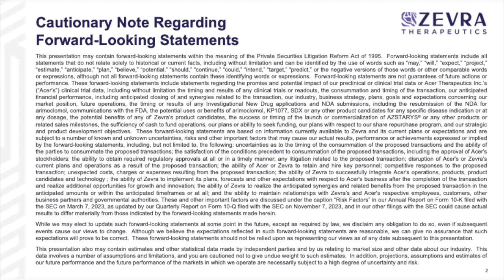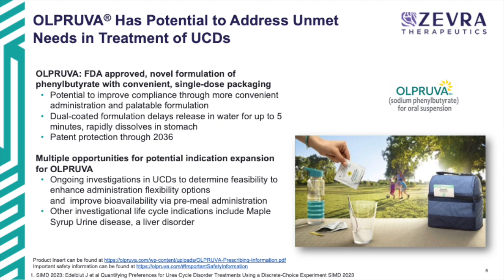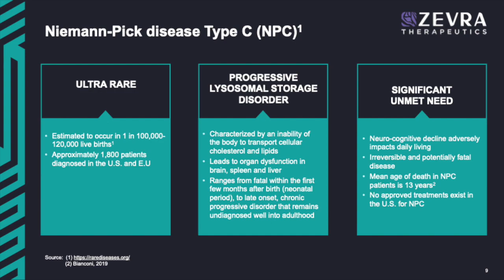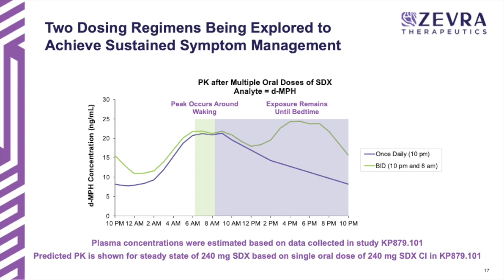Zevra Therapeutics ZVRA Q3 2023 Earnings Call & Presentation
In this video, we dive into Zevra Therapeutics's Q3 2023 earnings report which includes key financial metrics that indicate its growth potential and profitability. Join us as we show the numbers and provide valuable insights for informed decision-making.